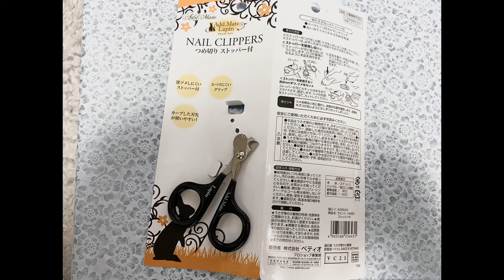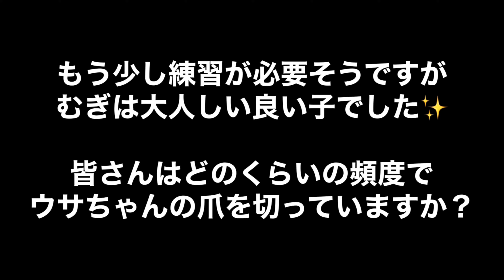#24【ウサギの爪切り】生後約2か月のミニウサギの爪を切ってみました I clip my fluffy bunny‘ｓ nails first time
むぎの爪を切ってみました。
そんなに伸びてないんだけど先端が鋭すぎて
抱っこも痛いし、服にも穴が開くので　ほんの先端だけカット！！

私は（飼い主その１）子供の頃からうさぎの爪を切ってましたが
大人のうさぎだったし、そんなに気を使った記憶もなく
最近も実家の猫の爪を切ってたけども、昔のうさぎも実家の猫も
人間用の爪切り使っていましたｗ

今回むぎに初めてウサギ用の爪切りを購入し、こんなに気を使った
爪切りは初めてですね

今後の事も考えて、もう少し仰向け抱っこの練習していきたいと思います

とってもいい子でした　(*'▽')

ﾟ･:，｡ﾟ･:，｡★ﾟ･:，｡ﾟ･:，｡☆ﾟ･:，｡ﾟ･:，｡★ﾟ･:，｡ﾟ･

ﾟ･:，｡ﾟ･:，｡★ﾟ･:，｡ﾟ･:，｡☆ﾟ･:，｡ﾟ･:，｡★ﾟ･:，｡ﾟ･

2020年6月生まれミニウサギの「むぎ」女の子です

◇飼い主情報◇

こんな2人とミニウサギの「むぎ」で　仲良くお互い勉強しながら暮らしていきます

★体重変化★
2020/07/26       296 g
2020/07/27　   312 g    +16 g
2020/07/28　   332 g    +20 g
2020/07/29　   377 g    +45 g
2020/07/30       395 g    +18 g
2020/07/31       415 g    +20 g
2020/08/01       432 g    +17 g
2020/08/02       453 g    +21 g
2020/08/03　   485 g    +32 g
2020/08/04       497 g    +12 g
2020/08/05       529 g    +32 g
2020/08/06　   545 g    +16 g
2020/08/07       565 g    +20 g
2020/08/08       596 g    +31 g
2020/08/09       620 g    +24 g
2020/08/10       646 g    +26 g